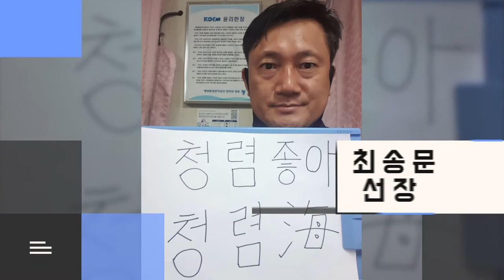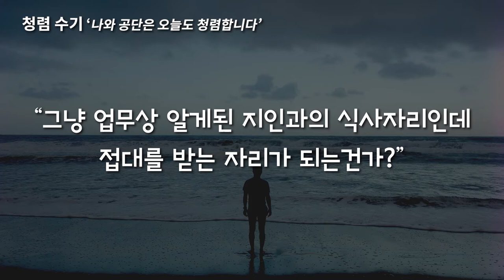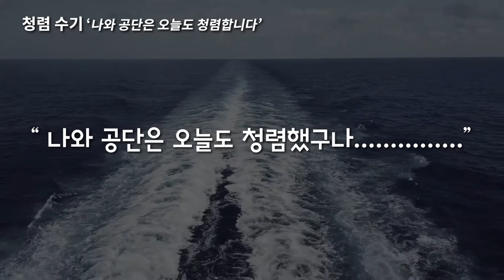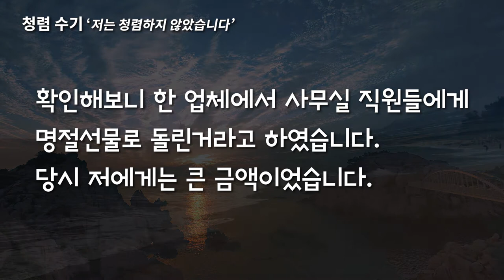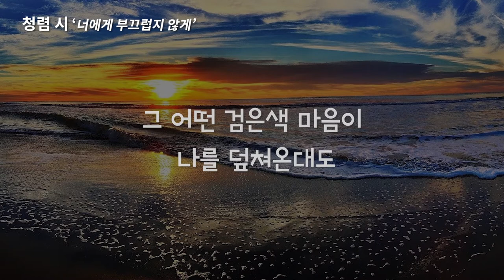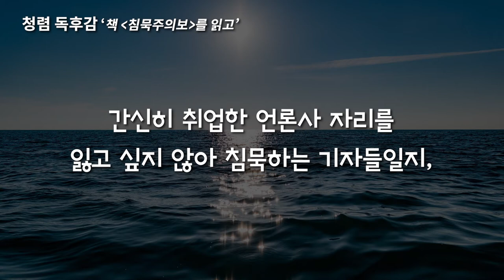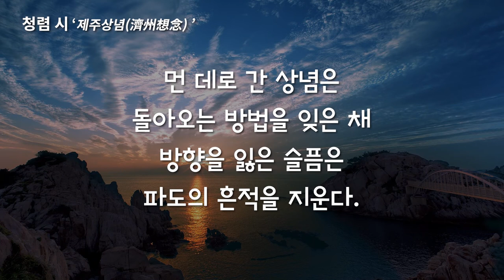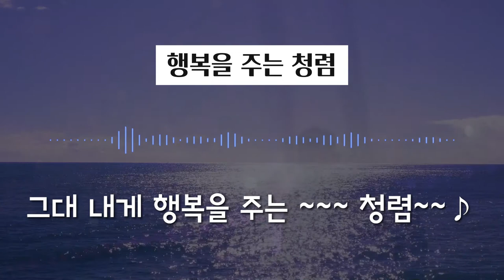[해양환경공단] 청렴 릴레이 영상 시청하러 GO~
안녕하세요. 해양환경공단입니다.

해양환경공단은 지난 10월 임직원의 청렴인식 증진과 대내외 청렴문화 확산을 위해 2020년 청렴 아이디어 및 콘텐츠 공모전을 진행했는데요.

참신하고 다양한 청렴 콘텐츠가 담긴 공모전 수상작을 함께 시청해보시죠!